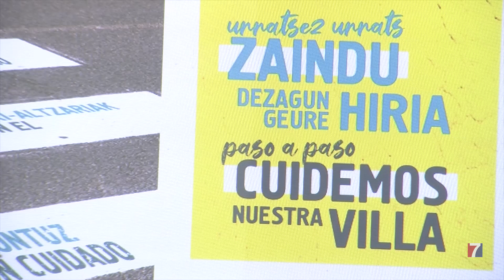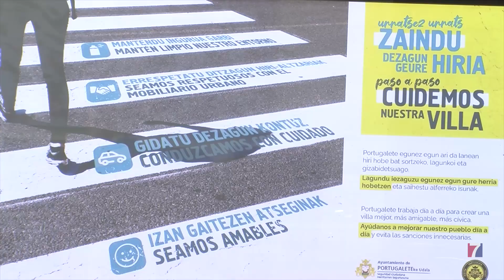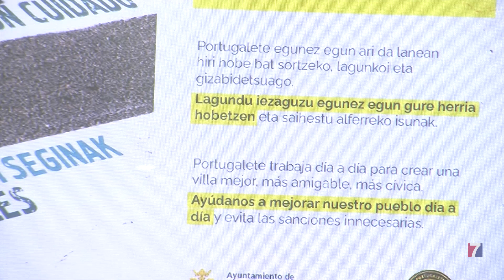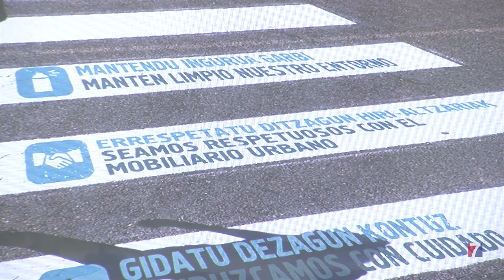Seguridad Ciudadana de Portugalete apela a los vecinos para cuidar la villa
Con el lema “Urratsez urrats, zaindu dezagun geure hiria – Paso a paso ,cuidemos nuestra villa”, el Ayuntamiento ha lanzado una campaña de sensibilización sobre  civismo.

El objetivo es evitar «sanciones innecesarias» , que en caso de producirse oscilarían entre los 200 y los 600 euros.

Esas conductas sancionables son pequeños gestos como  dejar  las bolsas de basura fuera de los contenedores , no recoger las heces de los perros o  tirar colillas al suelo.